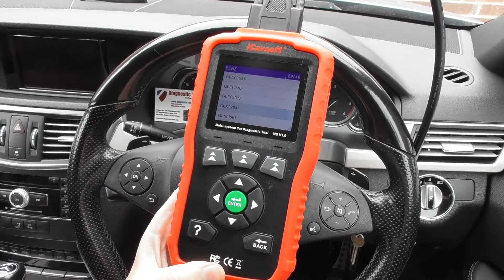Mercedes GLK 204 iCarsoft MB V1.0 Best Diagnostic Tool System & Vehicle Coverage Review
The best Mercedes diagnostic tool for systems like engine, abs, airbags, transmission, parking sensors, air suspension airmatic, air conditioning, oil service reset and so much more. The MB V1.0 is available in this link here v